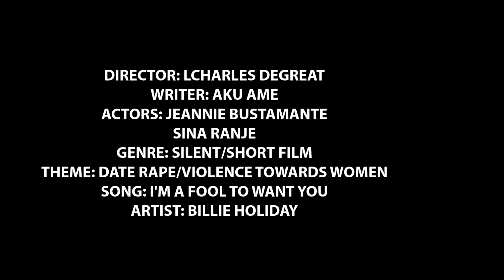CONSENSUAL ACT II (SHORT FILM)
Consensual Act II

A Young Woman is Raped In Marwood.

Director: Lcharles Degreat
Writer: Aku Ame
Actors: Jeannie Bustamante, Sina Ranje
Genre: Silent Film
Series: Consensual
Artist: Billie Holiday